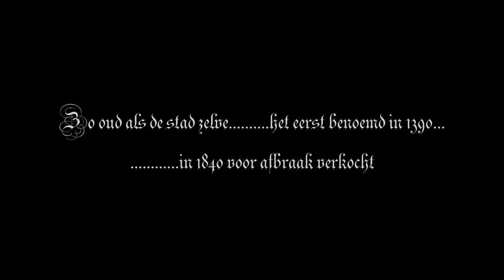stadhuis 1649.mp4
Het oude stadhuis van Arnhem op de markt